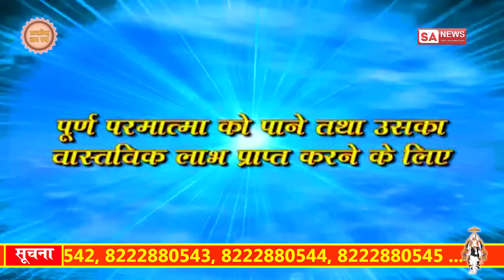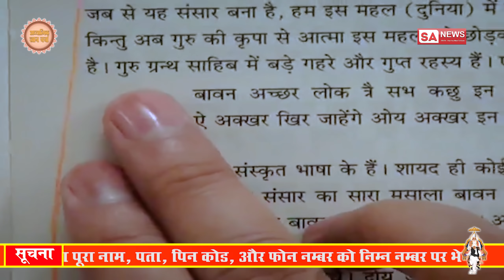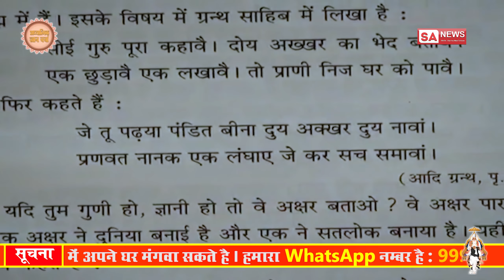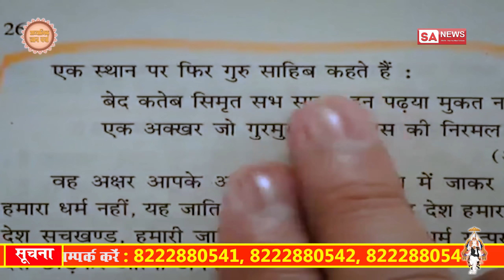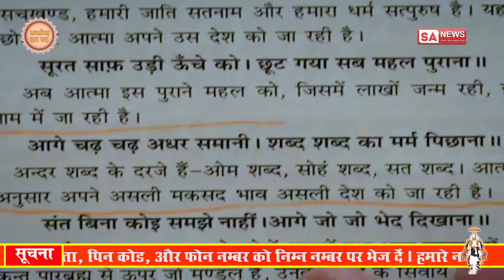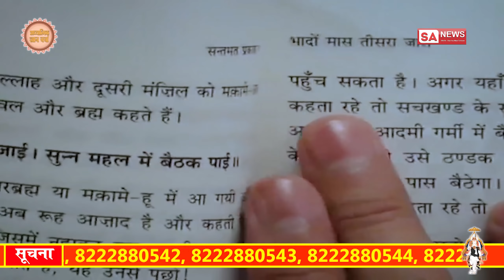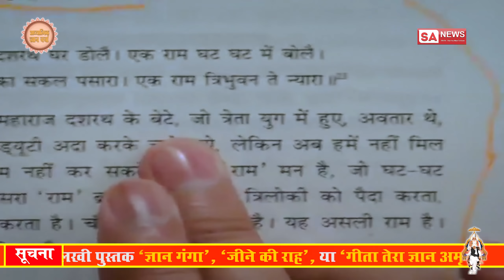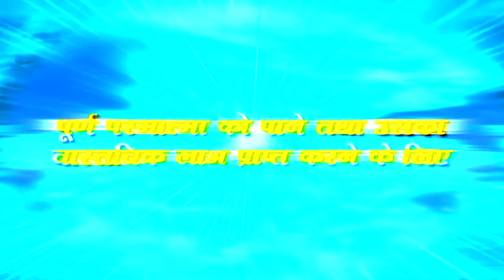दो अक्षर का भेद | RadhaSoami Vs Sant Rampal Ji | RadhaSoami Exposed Episode 07 | SA NEWS